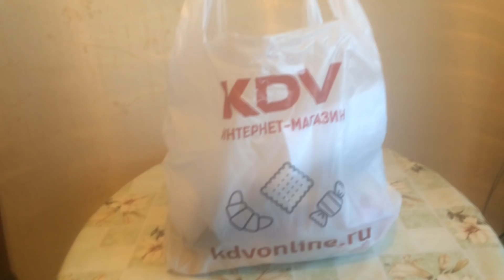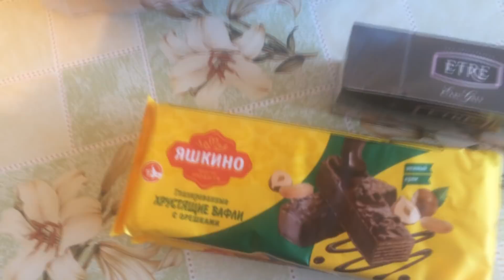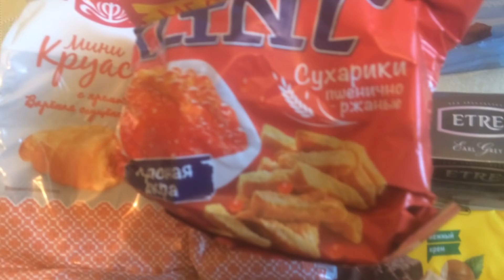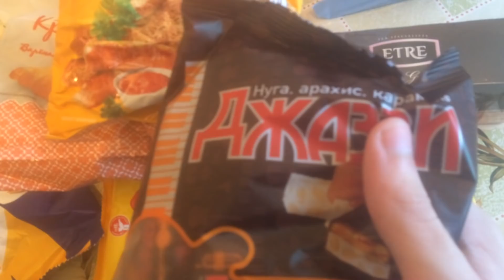Затарился сладостями. Отчёт для мамы.